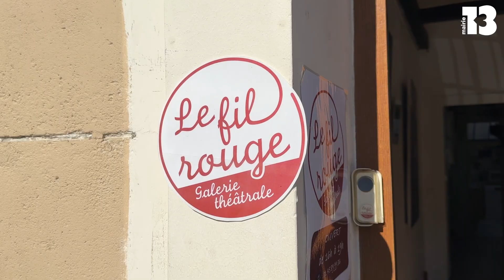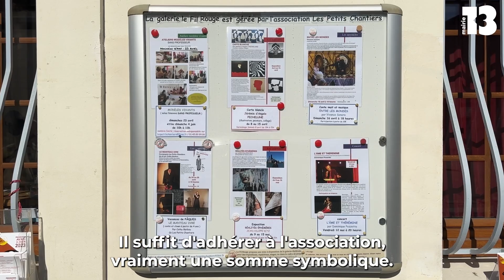Galerie le Fil Rouge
Inaugurée en 2016, le Fil Rouge est une galerie théâtrale gérée par la compagnie Les Petits Chantiers.
Elle porte des projets artistiques professionnels pour le jeune public et le théâtre de rue. Le Fil Rouge est un lieu qui accueille des expositions, des ateliers artistiques ainsi que des résidences de création pour ses pièces de théâtre en appartement avec des amateurs.